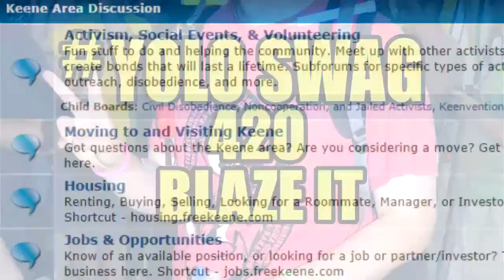People Speak Against Proposed Parking Rate / Fine Increases @ FOP Committee 2015 04 09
This week, business owners, liberty activists, and a former city councilor all came out to speak against the recently (again) proposed parking rate & fee increase proposal from the city staff. Almost all speaking at the hearing encouraged the FOP committee members to reject it. After over an hour of speakers, the committee voted 5-0 to put the matter on “more time”, which means it’s coming back for another hearing in two weeks.